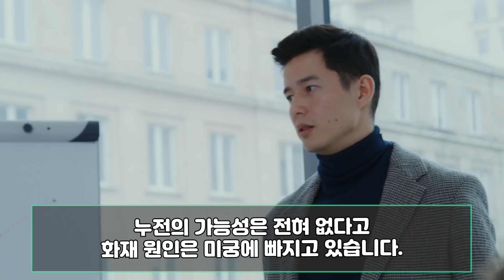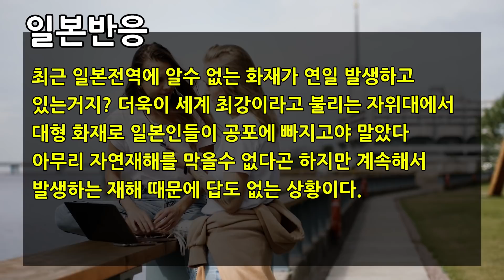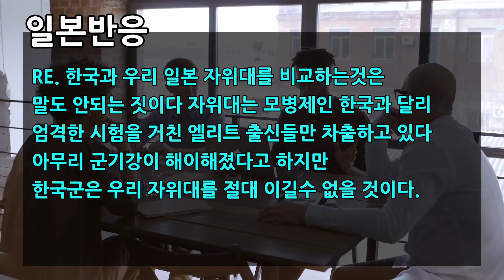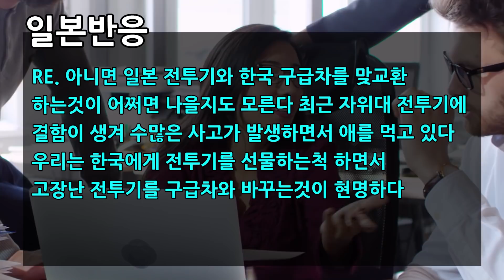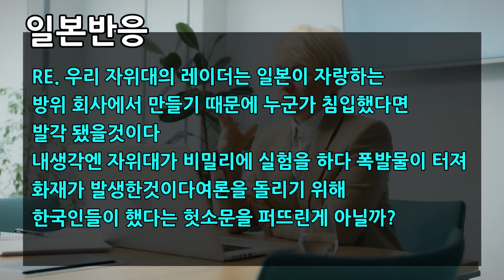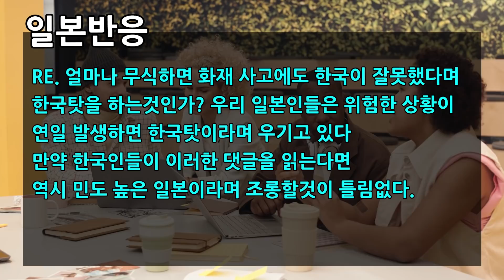✅“日자위대 대형 폭발 사고” 육군자위대 초토화 현장 생중계 모습 “한국 제발 살려줘”